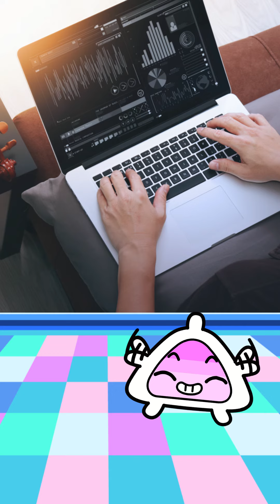音乐我知道 | 什么是电音? 有器材就可以了吗? | 超迷你战士 | Mini Mind Warriors | Kids Cartoons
风靡年轻人世界的电音是什么? 想要跟上潮流世界吗? 点击视频, 即刻了解电音~

《超迷你战士》世界观

为什么生活中总有那么多烦恼? 早上起不了床? 读书记不住? 在超迷你战士的世界里, 烦恼可不是自己造成的, 而是可恶的烦恼星人制造的!
作为国语搞笑动画片, 超迷你战士(迷你勇&迷你萌)会在每集故事中, 都会针对每个小学生都会遇到的烦恼, 利用正能量: 勇气能量与快乐能量, 帮助人类打败烦恼~